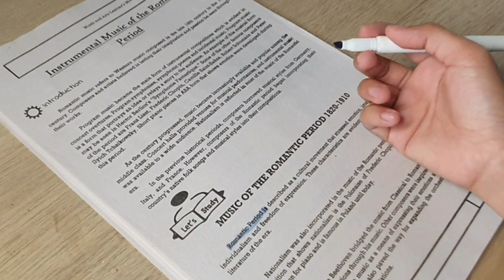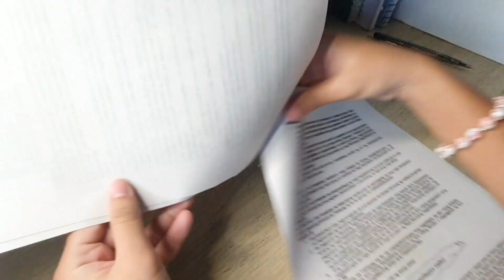How I prepare and study for modular exams(tagalog)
My channel needs 1k subscribers to get monetized and I really wanted to help my family.
A small gesture frome you goes a huge way for me. Thank you so much for your support